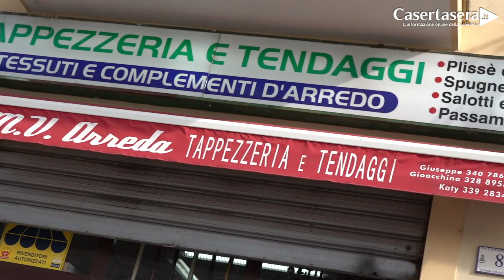Mascherine GRATIS a Piedimonte Matese, grazie a M. V. Arreda